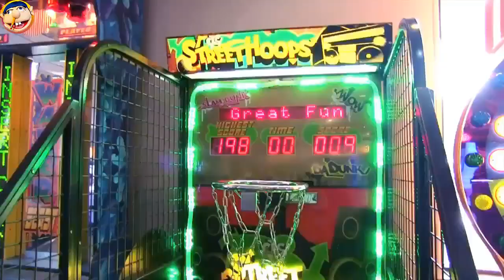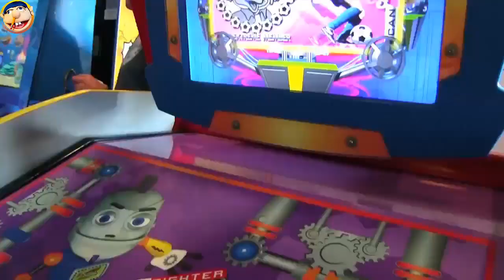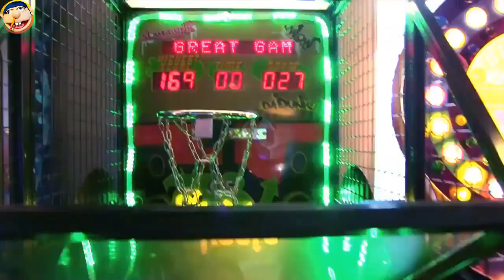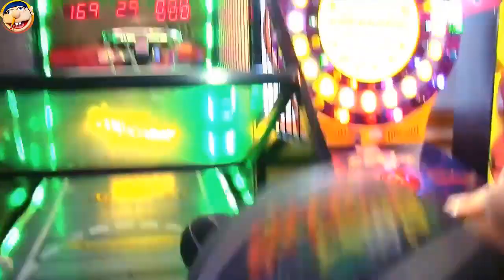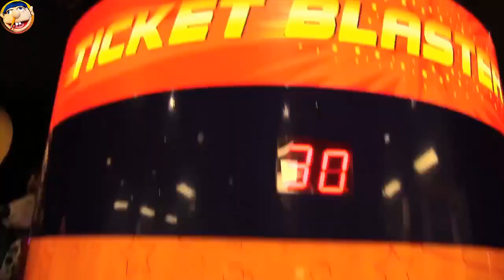Jeffy's & SML Movie : Jeffys Birthday - Video for Entertainment Kids